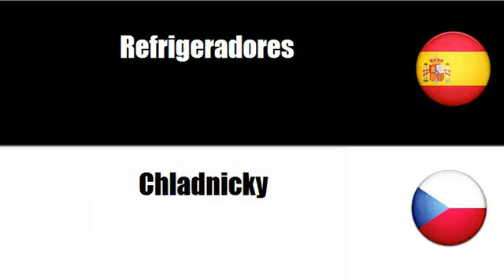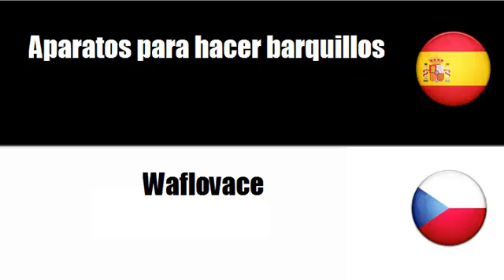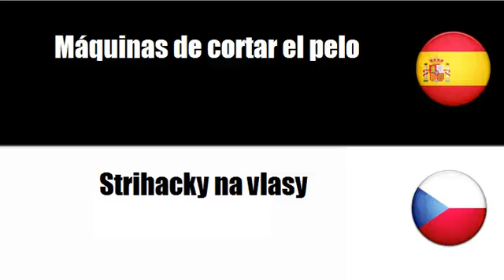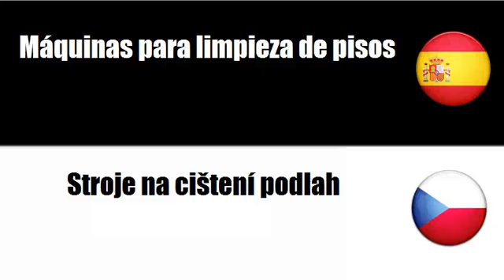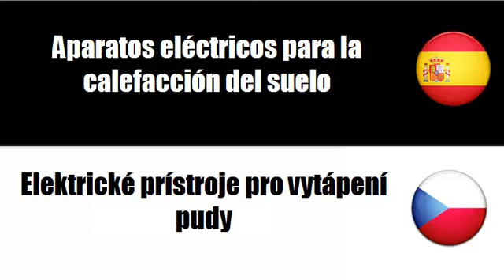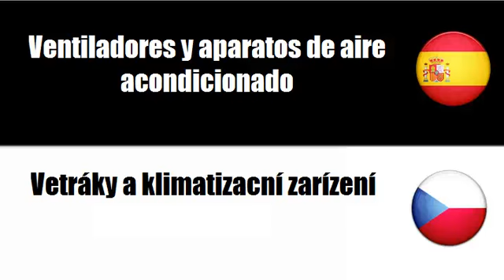Aprenda palavras em Checo # Tema = Aparatos electrodomésticos